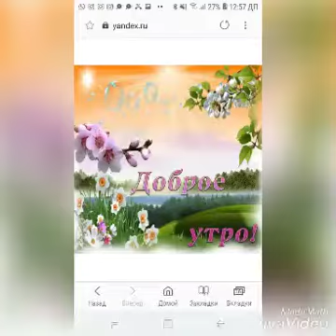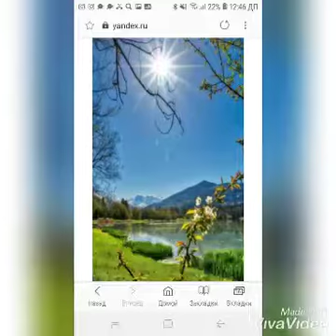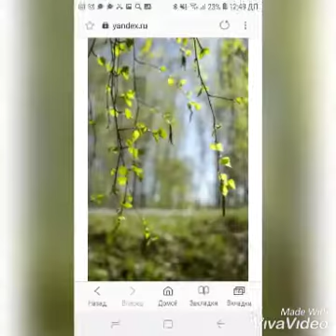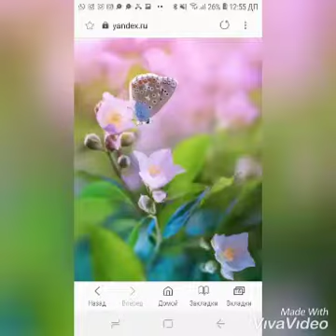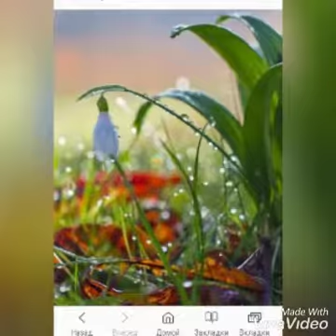Эдвард Григ ☘️🌷🌺Утро🌺🌷☘️